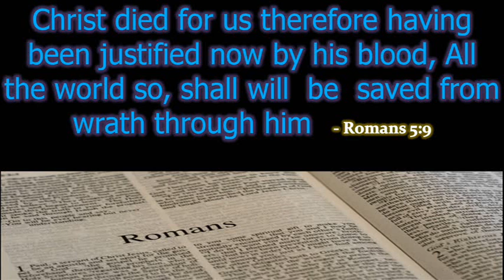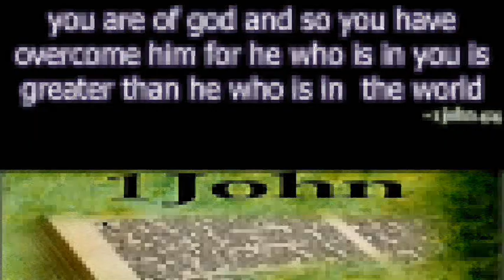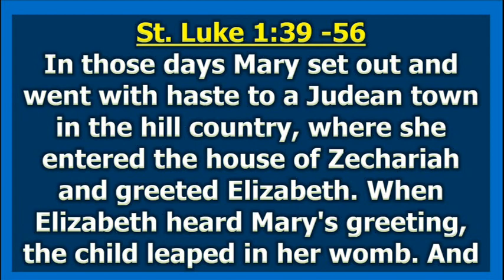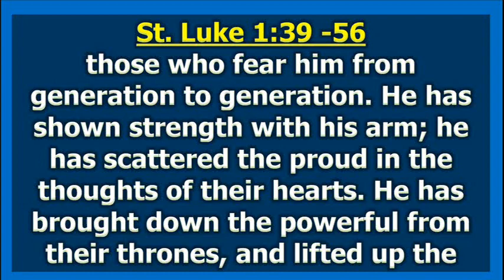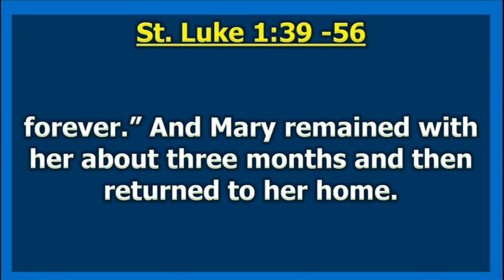15 08 2018 Gospel And Reflection In ENGLISH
Daily Gospel According To St.Luke 1:39-56 And Reflection In ENGLISH For 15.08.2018 The Solemnity Of The Assumption Of The Mother Virgin Mary  Presented By WISDOM MINISTRIES